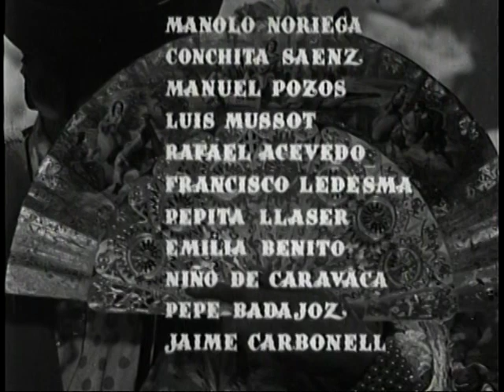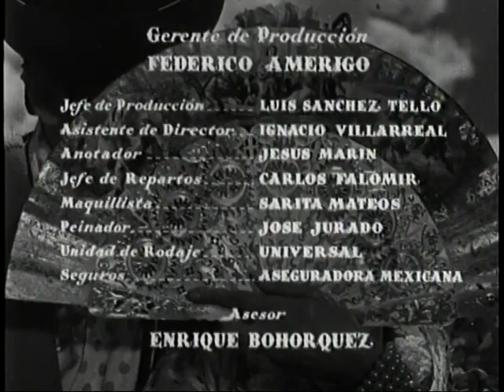Pepita Jiménez - [1946]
A seminary student falls for his father's fiancee, a beautiful young widow named Pepita Jiménez. Now the cleric has to choose between his love to the woman, loyalty to his father and his religious vocation.

Based on the 1874 novel 'Pepita Jimenez' by Juan Valera y Alcalá-Galiano

Actors:

- Rosita Díaz Gimeno - Pepita Jiménez.
- Ricardo Montalbán - Luis Vargas.
- Fortunio Bonanova - Don Pedro Vargas.
- Carlos Orellana - Padre Belisario.
- Director - Emilio Fernández

Spanish Language Film.

No subtitles available, if anyone would like to add them in English or Spanish please let me know.